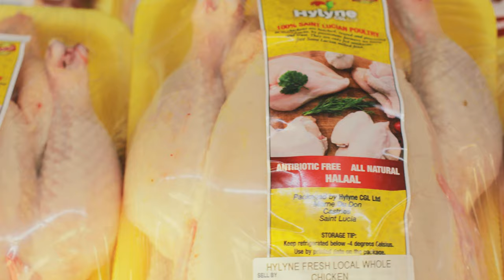Love Saint Lucia Campaign (PSA)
"Sa Nou"  (It's Ours) - Support you own; buy local.